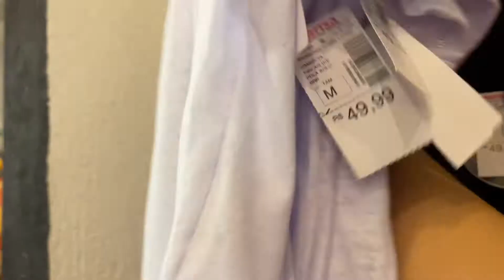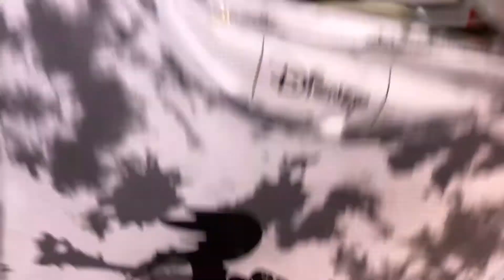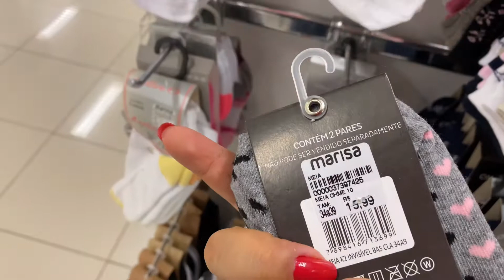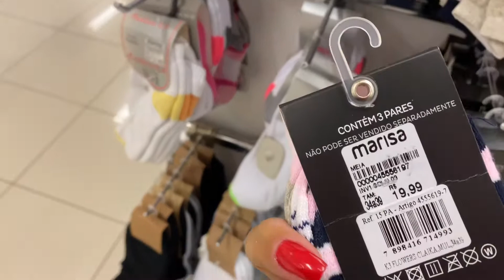TOUR MARISA | ACHADINHOS ABAIXO DE R$50,00